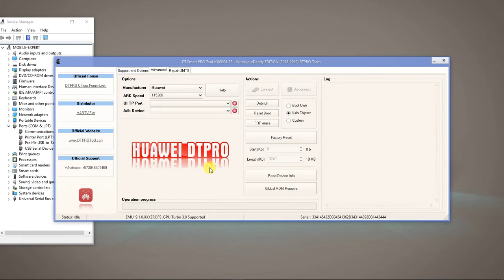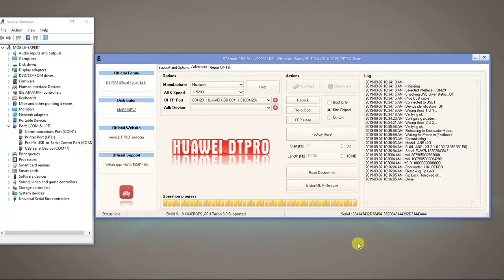Huawei P20 Lite (ANE-LX1) Latest 9.1.0 FRP Lock Removed Done BY DTPRO Tool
Huawei P20 Lite (ANE-LX1) Latest 9.1.0 FRP Lock Removed Done
BY
DTPRO Tool